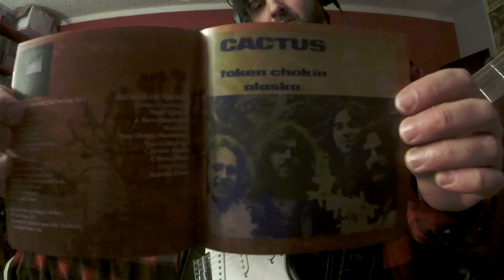Cactus ALASKA ("Restrictions" 1971) ("Evil Is Going On:The Atco Albums 1970-1972") (Guitar Improv 4)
Album:Restrictions
Released:October 18, 1971(December 1971 in Japan)
Recorded:Electric Lady Studios New York City
Genre:Hard Rock Blues Rock Heavy Metal
Label:Atco Atlantic
Producer:Geoffrey Haslam
Founding members of "Cactus" and ex-members from "Vanilla Fudge" drummer Carmine Appice(from Brooklyn NY), and bassist Tim Bogert(from Ridgefield NJ)decided to take a break from the "psychedelic Fudge" seen and put together a "Cream"/"Led Zeppelin" oriented but AMERICAN HEAVY ROCK'N ROLL BLUES band.Their dream was to play with Jeff Beck(after hearing Jeff's 2nd album "Beck-Ola" released in June '69)and Rod Stewart.In '69 Carmine's friend from "Zeppelin" John Bonham said Jeff was interested in the collaboration, but after a car crash in December '69 Jeff would not reunite with the 2 until December '72 to record the 1 and only album "Beck, Bogert & Appice" released in '73.Guitarist Terry Kelly was dropped because of heroin addiction, vocalist Robert Riskin Jr.(son of "King Kong" movie actress "Fay Wray)also dropped becasue of issues.Carmine remembers touring with "Vanilla Fudge" in '69 in either Phoenix Arizona or Tucson, and seeing a drive in movie theater called "CACTUS" which inspired him for a band name after seeing the name up in lights.Carmine, Tim, & lead vocalist/harmonica/DRUMMER LOL Rusty Day(born Garden City Detroit Michigan)from Ted Nugent's "The Amboy Dukes" and guitarist/DRUMMER LOL Jim McCarty(born Detroit Michigan)from "Mitch Ryder and The Detroit Wheels" where Tim meet him in '66@"Whisky a go-go" on Sunset Strip in California.Jim also played on Jimi Hendrix's "Band Of Gypsy" drummer Buddy Miles's albums "Expressway To Your Skull" debut released in '68, "Electric Church" released '69, and "Them Changes" released in '70(Co-produced/written by Jimi Hendrix).According to Carmine "Vanilla Fudge" played their last gig@the "Action House" owned by their manager Phil Basile in March '70.Tim remembers playing with both "Fudge" and "Cactus" at the same time and by October-December '69 "Cactus" was born and were in the studio to record their debut album which was rehearsed/recorded@"Break-Out Studio and Ultra-Sonic Recording Studios completed sometime by February '70 and released on July 1, '70 mixed by Les Paul's son Gene Paul.Atlantic Records did not like the debut album cover, but stickers were already made handed out to the fans, and the stickers can be seen on Carmine's bass drums.Producer/audio engineer Eddie Kramer(worked with "Led Zeppelin" "Jimi Hendrix" + "Vanilla Fudge")worked with "Cactus" on the 2nd album "One Way...Or Another"(released February 24, '71)."Cactus's" 2nd album and 3rd album("Restrictions")were recorded where Jimi Hendrix often recorded, "Electric Lady Studios"."Restrictions" would be Jim McCarty's last album with "Cactus" and not rejoining until May '06 to record "Cactus V"(released July 18, '06)."Restrictions" would also be Rusty's last studio album with "Cactus"FOREVER.SADLY RUSTY DAY, 12 year old son Russell Jr.(Jocko), dog, and friend/road manager Garth McCrae was MACHINE GUN SHOT and KILLED 11 years later on June 3, '82 at his home.According to my internet research and the credits in the "Cactology The Cactus Collection" album(released April 23, '96)it was over a dispute or a DRUG DEAL GONE HORRIFICALLY WRONG and $187,500 of Rusty's $ stolen.The murder case was not completely solved, but according to the police dept. in 2011/2015 guitarist Ron Sanders from Rusty's new band "Uncle Acid & the Permanent Damage Band"(which had a "Epic Rec." deal on June 4, '82)was a possible suspect in the murder and ironically shot himself 6 weeks later after the murder case while police surrounded his home.I played Jim McCarty's guitar parts by ear with my own arrangements as well on my versions of the album.Since there are no Hal Leonard guitar tablature/manuscript books for "Cactus's" music/albums I had to put myself in Jim's shoes and think if he had to overdub another guitar what would be his approach?So I came up with these concepts.After analyzing the very few photos we have of "Cactus" and some research from the credits inside the "Cactology The Cactus Collection" album looks like Jim was using a late '50's or early '60's Gibson Les Paul Standard in a Marshall(not sure what model or year)cabinet and head(stack)with an Ampeg "Scrambler" fuzz pedal which created "Hendrix" like SCREAMING overtones and a Wah-Wah.I have seen one photo of Jim playing a Gibson Les Paul Special or Jr. with P-90's and a Fender Telecaster(he owned in the '70's he claimed in an interview I saw)used along with a rare photo.
Cactus
*Vocals
*Tim Bogert–bass
*Carmine Appice–drums percussion
Jim McCarty–lead rhy slide gtr
*Rusty Day–lead vocals harmonica percussion
Other musicians
Ron Leejack–slide gtr
Albhy Galuten–piano
Duane Hitchings–keys
Gear
'21Fender/SquierHTStratocaster
RolandMicroCubeGXAMP(ClassicStack/Reverb)
CryBaby
FulltoneBC-108CFuzz
BossFB-2Feedback/Booster
ElectroHarmonixOceans11(Spring)
BossGE-7Equalizer